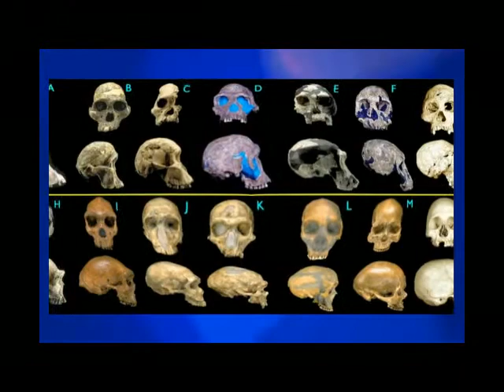Christianity is on its Knees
The abuse goes on and the cover up continues!

After accepting Evolution all of it mind you that we evolved from an Ape like Creature; the hierarchy of the Catholic Church has admitted that there probably were no Adam and Eve therefore; no requirement for Jesus Christ to return to save us from the original sin therefore, Christianity is DEAD!

However, has the Pope and his cult totally lost the plot?

Listen out for Tim Minchin serenades the pope, very catchy repetition too!